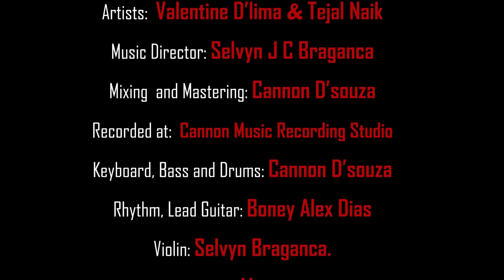Konkani Song: Poilech Nodrek / Singer: Hema Sardesai / Music: Selvyn J C Braganca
For Quality sound please use headphones.

Producer: MRose
Singer: Hema Sardesai
Lyrics: Mrose
Music Director: Selvyn J C Branganca
Artists : Tejal Naik & Valentine D'Lima
Videography: Patson Barbosa
Director: Amar Sawant

Also Listen to my other songs on this channel clicking the below link.

Releasing soon:
Uprant Konui tuka vorat  Singer: O'Luv Rodrigues ( Goan pop Star)
Habibi Yalla   Singer: Acacio Periera